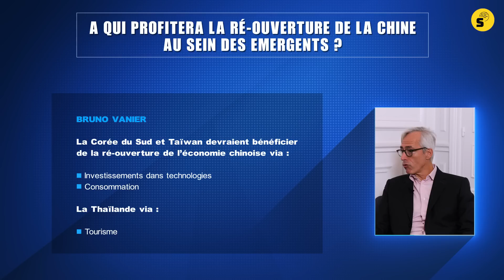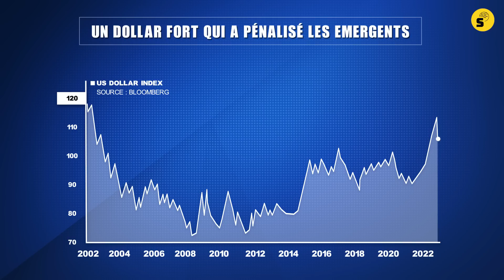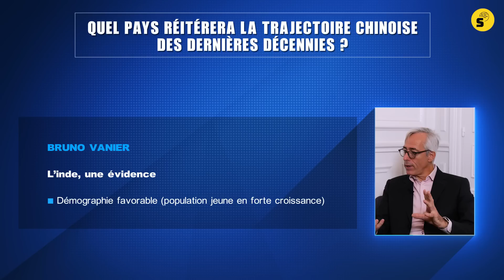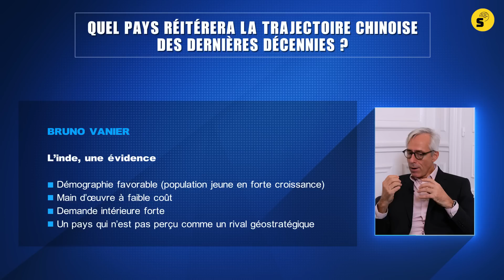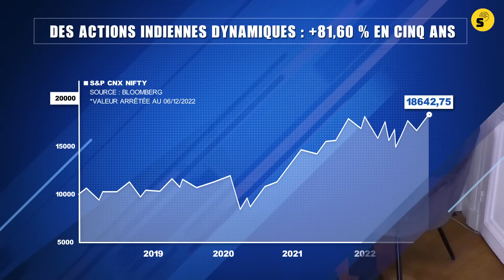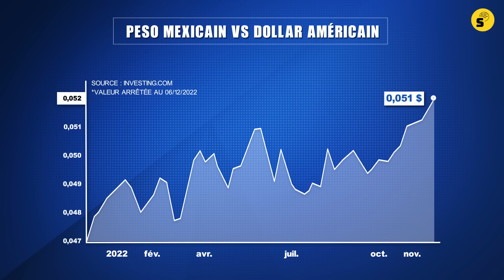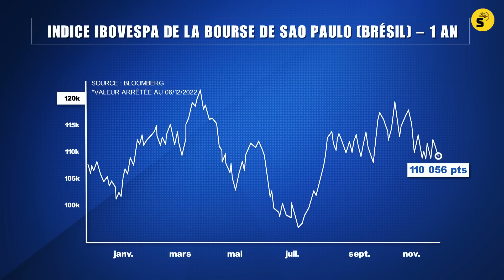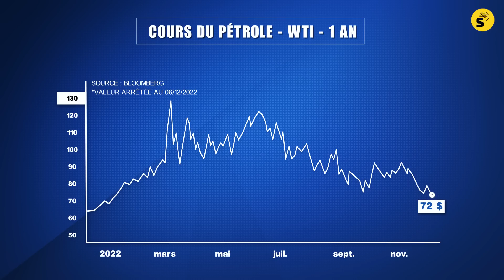L'Inde, le nouveau rival ?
00:00 Générique
00:07 Intro
00:44 Quels émergents peuvent profiter de la réouverture chinoise en 2023 ?
05:24 L’orientation du dollar redeviendra-t-elle plus favorable aux pays émergents ?
08:59 L’inde, nouvelle figure de proue du monde émergent ?
15:02 Et du côté de l’Amérique Latine, quels pays pour tirer leur épingle du jeu ?
21:01 Comment profiter de la manne du pétrole cher ?
24:00 Ce qu’il faut retenir

Cet œil du Pro avec Bruno Vanier a été enregistré le 2 décembre 2022
Dans le monde des émergents, la suprématie économique de la Chine, devenue l'usine du monde, montre des signes évidents d'effritement. En proie à de multiples difficultés (consommation en berne  du fait de sa gestion radicale de la crise sanitaire ; dégonflement de sa bulle immobilière) celle qui s'est taillé la part du lion au sein de l'échiquier mondial inquiète désormais plus qu'elle ne fait rêver les investisseurs.
Est-ce que dans l’univers émergent des outsiders sont aujourd’hui susceptibles de prendre le relais et de succéder à la Chine ?
D’après Bruno Vanier, président fondateur de Gemway Assets et spécialiste du monde émergent, c’est indubitablement du côté de l’Inde qu’il faut regarder. Forte d'une population en plein essor et d'une capacité de développement en termes de production se rapprochant de celle de la Chine, l'Inde dispose de nombreux atouts lui permettant de devenir une alternative solide à la Chine. Mais l’histoire de l’ascension de l’Inde n’est-elle pas déjà bien jouée ?
Au cours de cet entretien centré sur les émergents, l’invité de @Synapses balaie l’ensemble des pays qui à ses yeux se distinguent et offrent un potentiel significatif de création de valeur pour les investisseurs.

A voir ou à revoir sur  @SynapsesYT